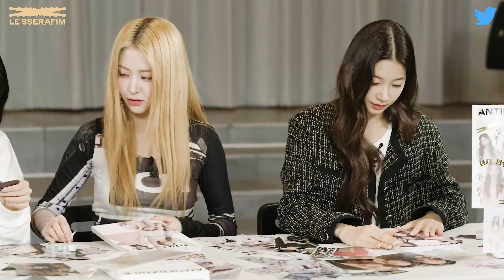221114 르세라핌 트위터 블루룸 하이라이트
김채원 사쿠라 허윤진 카즈하 홍은채
채원 꾸라 윤진 즈하 은채